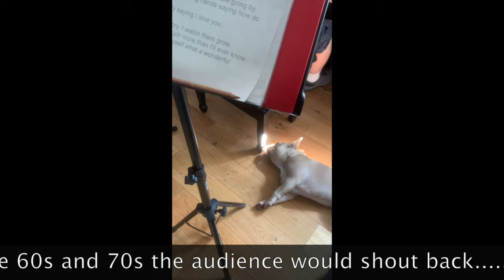'Oscar's Wonderful World -His Work With Blue Moon.'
Oscar has become a regular band member at rehearsals around the 'Blue Moon' piano.
This is a brief insight into how he conducts his very important critical, appreciative and advisory role.

He doesn't fear telling us when we are rubbish or pointing out that we are playing all the wrong notes.
We greatly value and respect his opinion during these enjoyable sessions.

We couldn't do it without him.